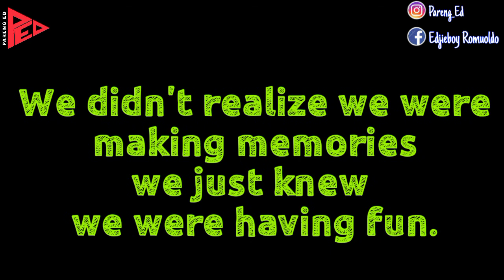THE WONDER OF HERNANI| GUINDUYANAN COVE (AMAZING)